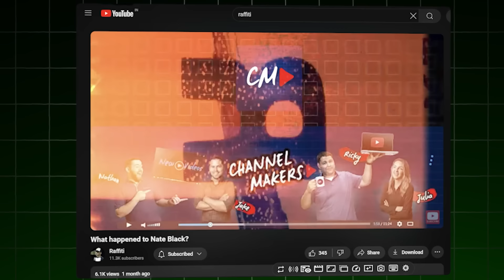What's happening with Think Media?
Grab my complete guide on how to go "business viral"

I am sending viral ideas every single week by email. If want to learn how we come up with viral content click here to sign up for free

Canon M50
22mm f2 Lens
Shure SM7B Mic
Rode USB Mic